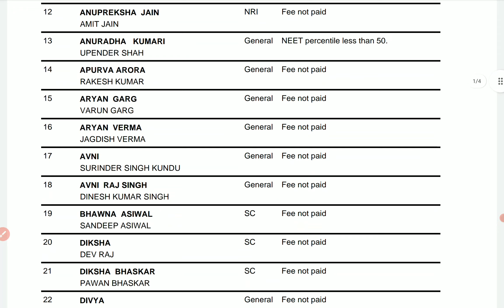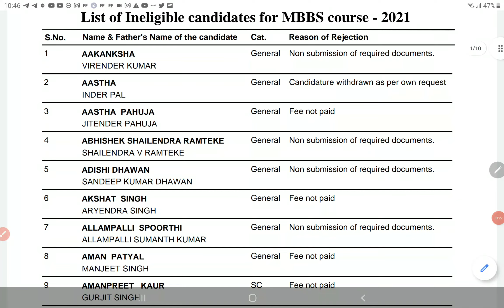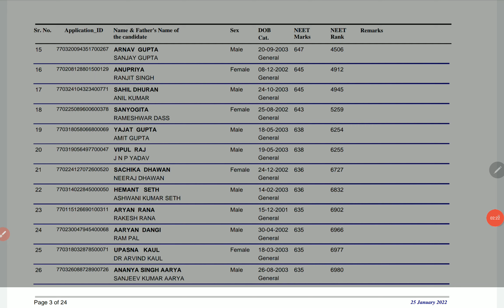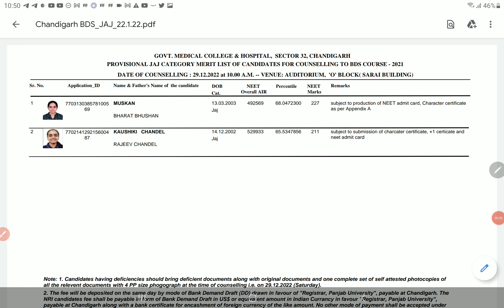Chandigarh UT quota counselling merit list MBBS BDS BHMS NEET UG 2021 | PCMB DIGITAL GURUKUL